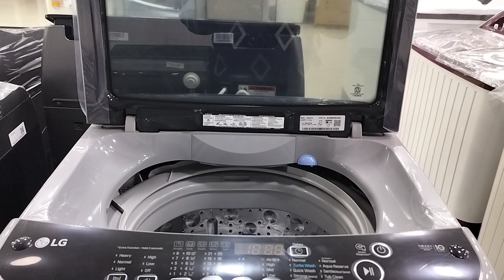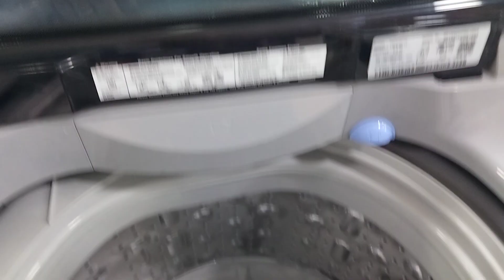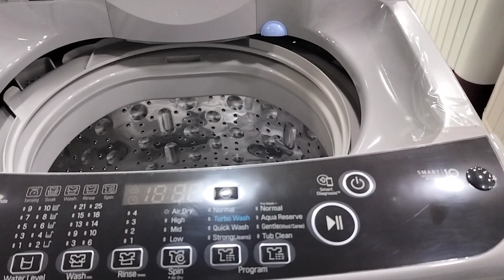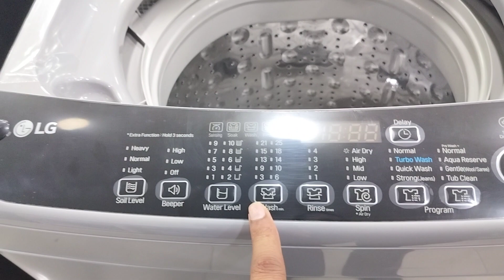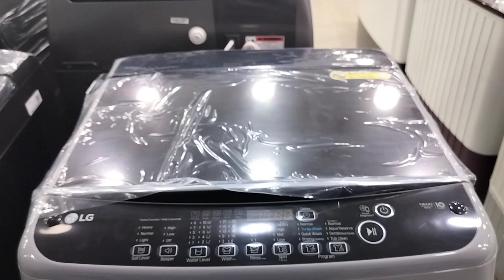Lg Top Load Washing Machine 8kg demo || Lg T80ASF1Z 2024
Lg new top load washing machine demo
lg fully automatic washing machine demo
lg top load washing machine demo
lg washing machine 8kg
lg 8kg washing machine demo
lg washing machine under 22000